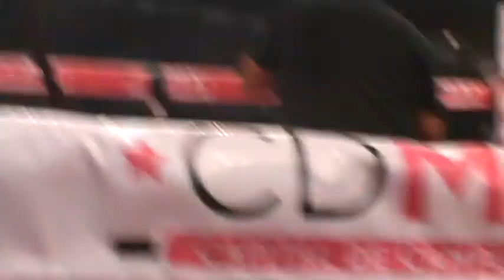Judith Vivanco tomo desquite de Kumura Yang